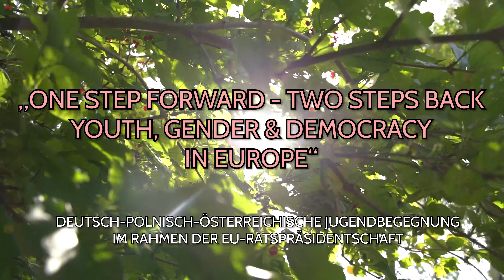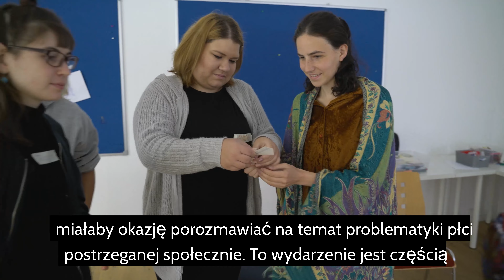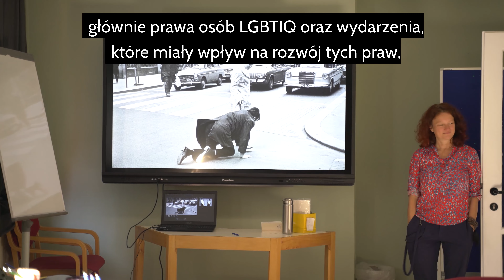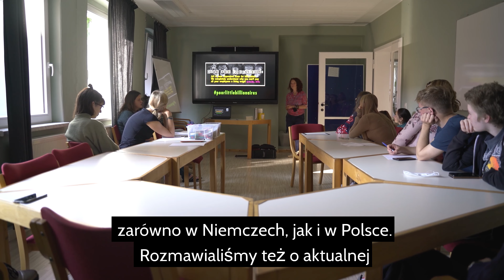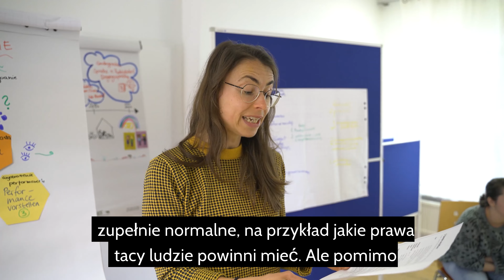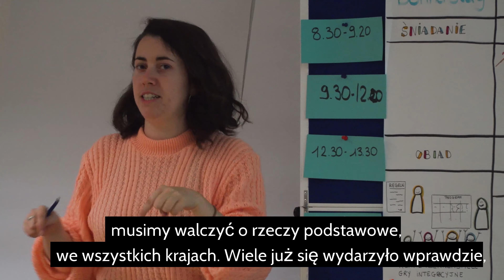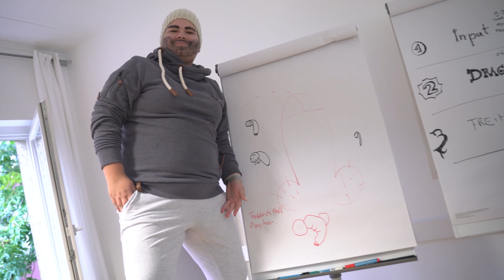One step forward, two steps back - Youth, gender & Democracy in Europe (Polish subtitles)